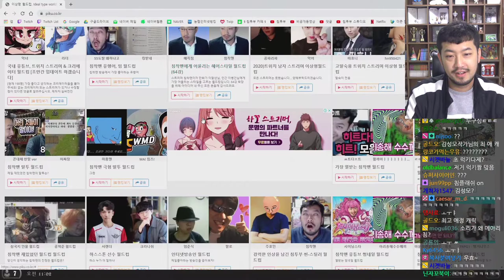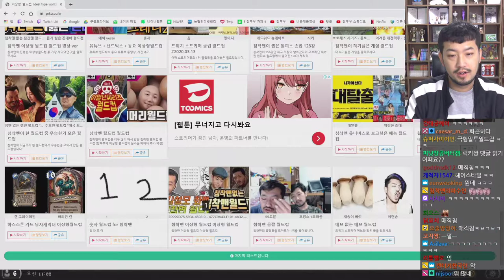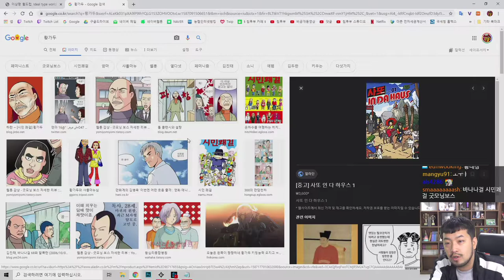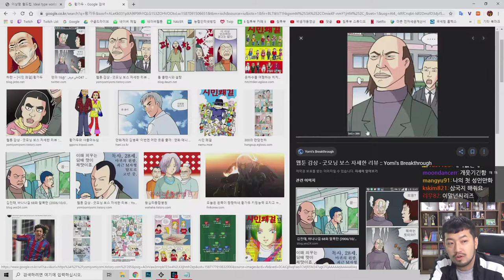2020년 04월 17일 1부 | 전장, 잡담